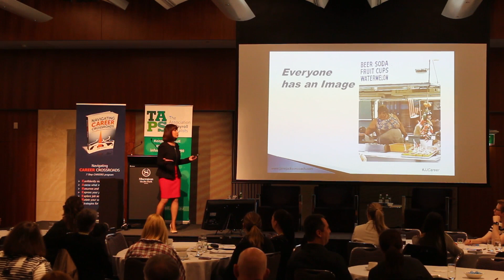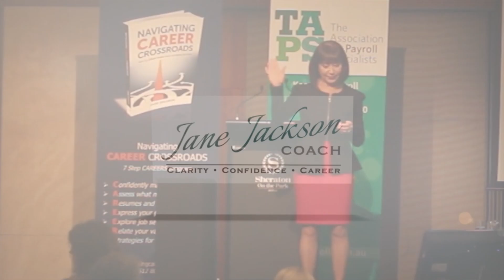Jane Jackson Presentation Sample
Here's a clip of Jane Jackson presenting at The Australian Payroll Convention on professional image.  An engaging and relaxed presentation style.